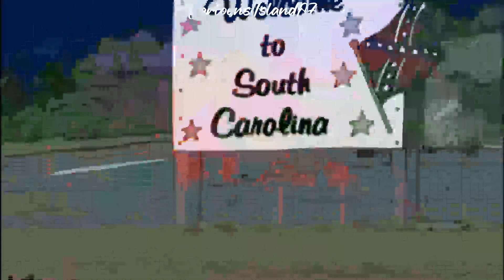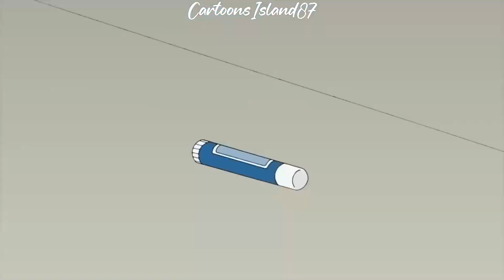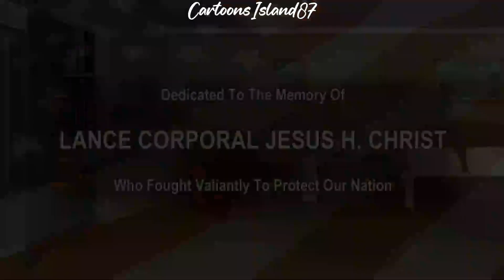Family Guy Funny Moments 1 Hour Compilation 94